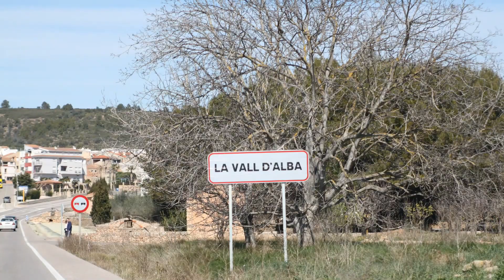Exteriores de Vall d'Alba o la Vall d'Alba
Vall d'Alba (en valenciano la Vall d'Alba) es un municipio de la Comunidad Valenciana, España. Situado en la provincia de Castellón, en la comarca de la Plana Alta. Cuenta con 3.036 habitantes (INE 2011).